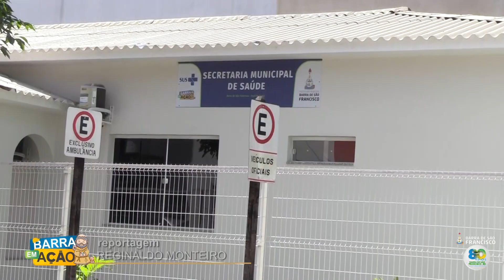PMBSF: 21 DENTISTAS À DISPOSIÇÃO DA POPULAÇÃO DE BARRA DE SÃO FRANCISCO